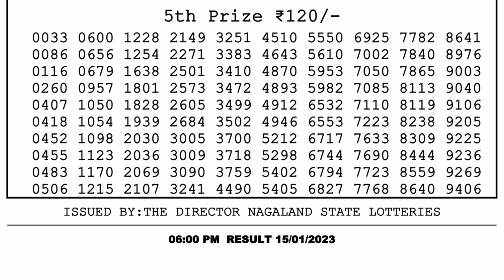🔴 Lottery Sambad Live 06:00pm 15/01/2023 Day Nagaland State Dear Lottery Result Pdf Download